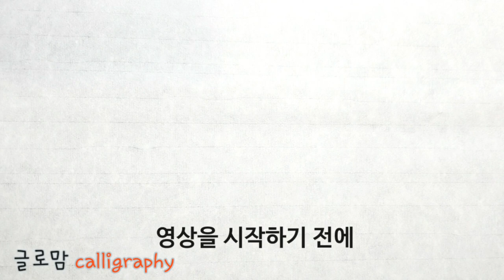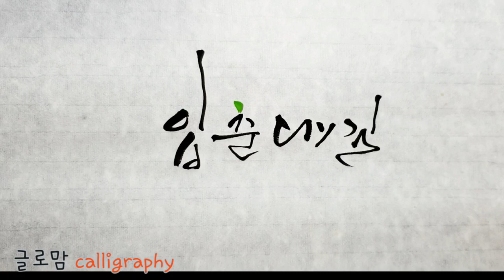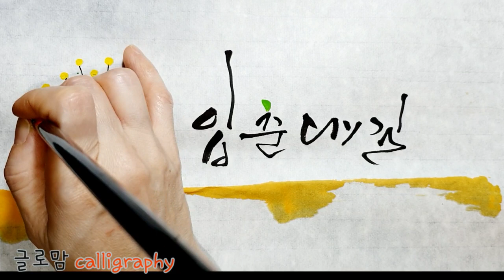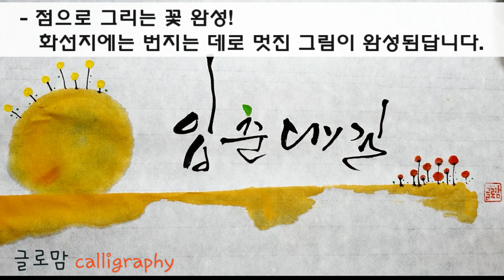ep 61. 봄이오는 소리, 좋은일만 가득하시길.. 입춘대길(立春大吉) 초간단 그림과 캘리그라피(calligraphy)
봄을 알리는 소리, 오늘이 입춘(立春)입니다.
올해는 겨울같지않은 날씨였는데 입춘추위도 오고, 게다가 신종코로나 바이러스까지.
옛 어른들은 입춘(立春) 절기에 길운을 기원하며 벽이나 문에 '입춘대길'(立春大吉)을 써 놓으셨다고 하죠? 입춘을 맞이하여 좋은 일이 많이 생기라는 뜻입니다.
매서운 바람 사이사이 간간히 불어올 훈풍을 기대하는 마음으로, 추운 겨울을 보내고 봄을 마중나가는 마음으로, 안 좋은 모든일 잘 이겨내고 좋은 일이 많이 생기셨으면 좋겠다는 의미에서 입춘대길 적어보았습니다.

주변분들에게 간단한 그림과 함께 적어서 보내시는건 어떨까요? ^^
힘드신 일들 잘 이겨내시고 좋은 일이 많이 생기시도록 글로맘이 함께 응원하겠습니다.